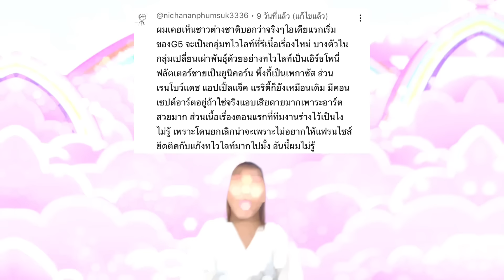คอนเซ็ปอาร์ต แก๊ง Mane6 G4 ที่จะรีบูตเป็น G5 | PEEPO PLUS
และวันนี้เรายังคงอยู่กับ My Little Pony Collection นะคะ สำหรับคลิปนี้เราจะพามาดูคอนเซ็ปท์อาร์ทของเหล่า G4 แก๊งทไวไลท์ที่ในตอนแรกจะได้มาดำเนินเรื่องราวในเส้นทางใหม่ของ G5 แต่กลับถูกยกเลิกไปเพราะทางผู้บริหารไม่อยากยึดติดกับสิ่งเก่าและอยากสรรค์สร้างสิ่งใหม่ จึงเกิดเป็นแก๊งของซันนี่ และเหล่าแก๊งซันนี่ก็มีคอนเซ็ปท์อาร์ทที่น่าสนใจมากๆเช่นกัน

00:00 + พูดคุย Intro
01:55 Concep Art G4 รีบูท
03:00 ทไวไลท์ (เอิร์ธโพนี่)
05:30 แอปเปิลแจ็ค
06:40 เรนโบว์แดช
08:38 พิ๊งกี้พาย (เพกาซัส)
10:11 แรริตี้
10:34 ฟลัทเตอร์ชาย (ยูนิคอร์น)
11:41 G5 Concept Art
12:16 พูดคุยท้ายคลิป